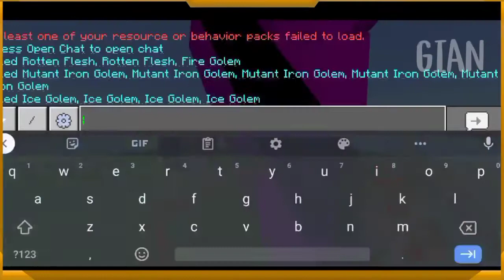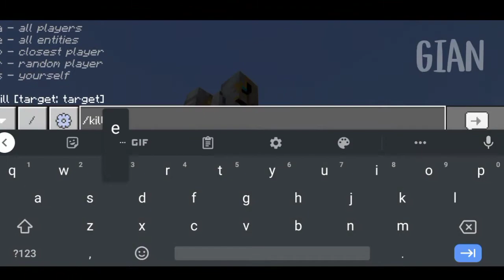MORE GOLEMS MOD/ADDON FOR MINECRAFT POCKET EDITION SHOWCASE LINK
DOWNLOAD LINK/TURN ON ALL EXPERIMENTAL GAMEPLAY PLS

MINECRAFT VERSION I USED
1.16.200+
WORKING ON 1.17+